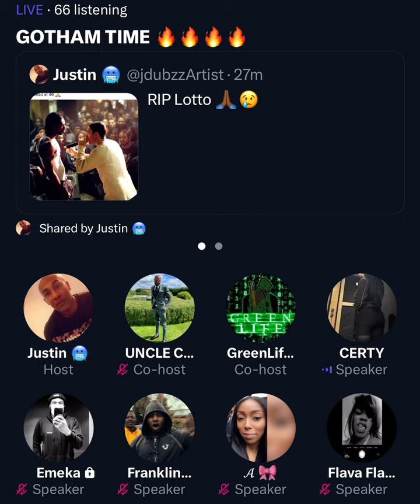MAMA CERTY HAVING A MENTAL BREAKDOWN ONLINE WITH GREENLIFE PART 2 🤣😂🤣 LOOSERS EDITION